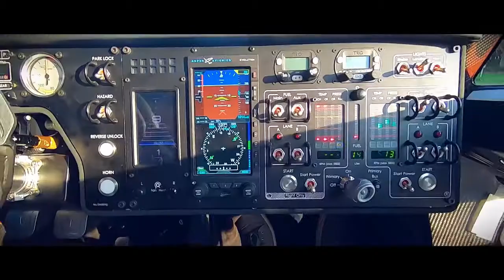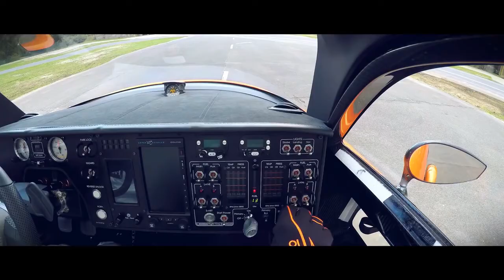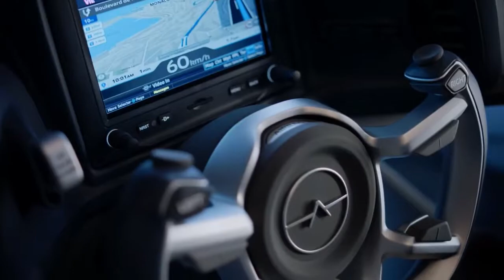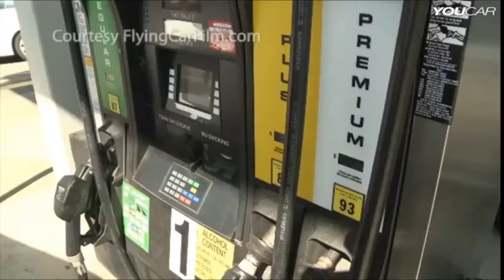Most insane flying cars that are coming in 2022